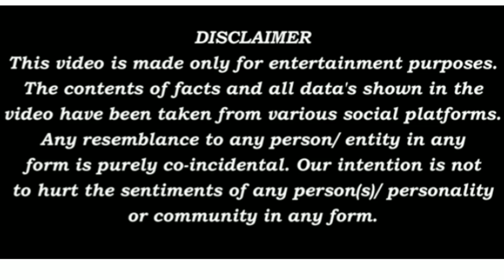Deepika Padukone_ Biography In Hindi | Income, दीपिका पादुकोण की जीवनी | Networth | Life Story 2023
Deepika Padukone_ Biography In Hindi | Income, दीपिका पादुकोण की जीवनी | Networth | Life Story

Watch Deepika Padukone, Biography in Hindi, बायोग्राफी इन हिंदी, and know about Life Story,  Life history,income,house,total networth